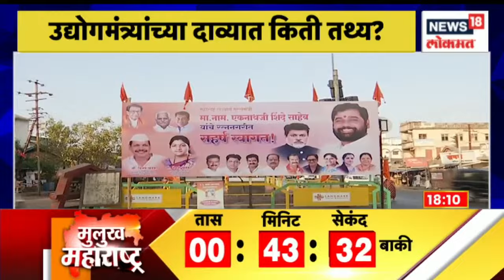Maharashtrachi Khabarbaat @6PM | 'महामोर्चा'विरोधात माफी मागो । नाशकात ठाकरेंना दणका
A grand march has been organized by the Mahavikas Aghadi tomorrow on December 17. Against this background, the Shinde group has also called for a bandh in Thane-Dombivali. Thackeray Group MP Sanjay Raut Dr. It was stated that Babasaheb Ambedkar was born in Maharashtra.

महाविकास आघाडीकडून उद्या 17 डिसेंबर रोजी महामोर्चाचे आयोजन करण्यात आले आहे. या पार्श्वभूमीर शिंदे गटाकडूनही ठाणे-डोंबिवलीमध्ये बंदची हाक देण्यात आली आहे. ठाकरे गटाचे खासदार संजय राऊत यांनी डॉ. बाबासाहेब आंबेडकर यांचा जन्म महाराष्ट्रात झाला असे विधान केलं होतं.
n18oc_news